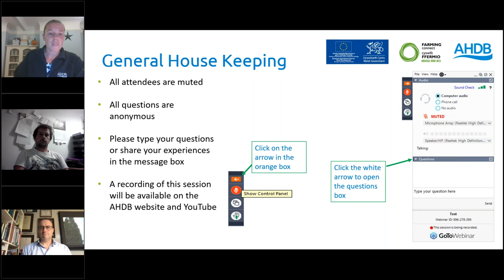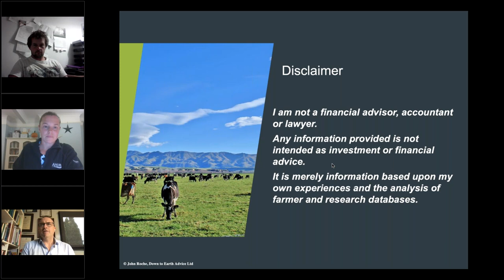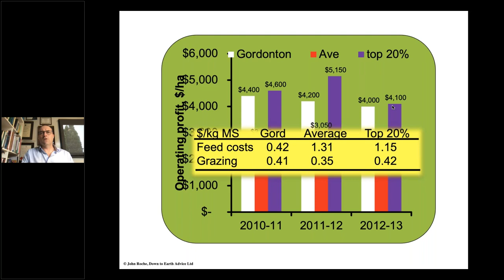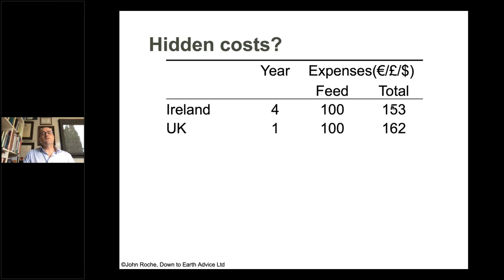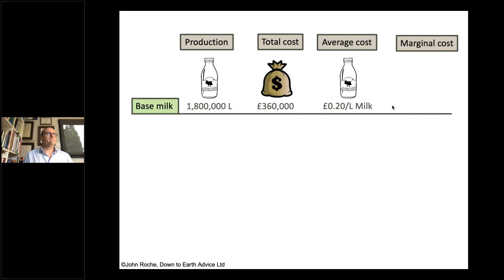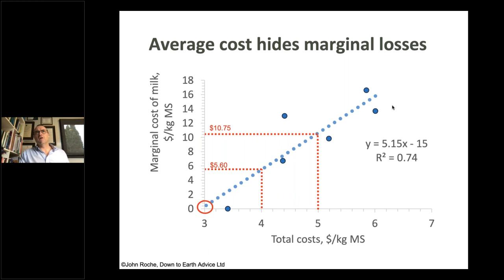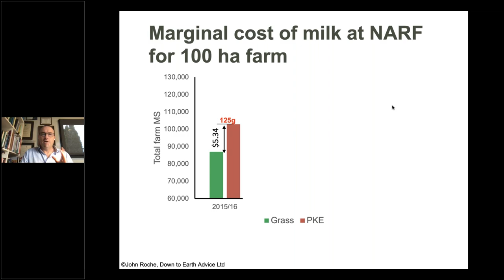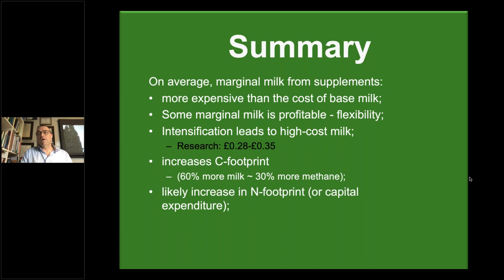Marginal litres – profit or loss with John Roche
“Are you making money from milk, or milk from money?”

This webinar from AHDB and Farming Connected featured world renowned dairy expert John Roche for a discussion on the value of marginal litres in block calving systems.

Producing litres on the shoulders of the season can be costly in a block calving system – in fact it could be costing you more than you think. Alongside strategic dairy farm host, Dylan Harries, John explored how marginal litres may be impacting your profit line. Dylan shared his perspective on marginal litres and his approach to milk production during his time in the joint venture at Tyddyn yr Eglwys and how this approach has helped them develop their stake in the business.

This webinar also highlights:

• The impact of marginal litres on the environment
• How pushing production at particular times of year can impact public perception of the dairy industry